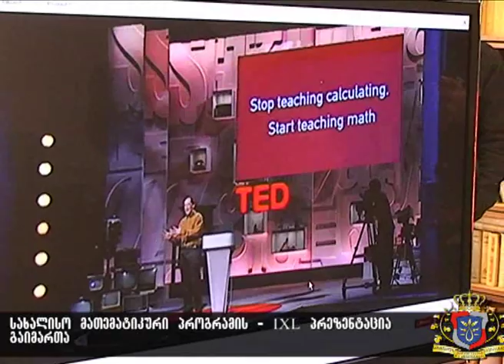სახალისო მათემატიკა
საქართველოს განათლებისა და მეცნიერების მინისტრის პირველი მოადგილე კოკა სეფერთელაძე სკოლა-ლიცეუმ "მწიგნობართუხუცესში" სახალისო მათემატიკის პროგრამის - IXL პრეზენტაციას გაეცნო. პრეზენტაცია მეოთხეკლასელებთან გაკვეთილის ფორმატში წარიმართა.

სკოლა-ლიცეუმ "მწიგნობართუხუცესის" მე--4, მე--5, მე--6 კლასის 300-მდე მოსწავლე ახალი სასწავლო წლიდან მათემატიკას შემეცნებითი თამაშებით სწავლობენ. IXL პროგრამა მათემატიკასთან ერთად ინგლისური ენისა და ინფორმატიკის სწავლებასაც გულისხმობს. პროგრამა, რომელსაც დღეისათვის მილიონობით მომხმარებელი ჰყავს, მთელს მსოფლიოში დიდი პოპულარობით სარგებლობს როგორც მოსწავლეებში ისე მოზადებსა და მათ მშობლებში.

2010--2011 სასწავლო წელს სკოლა--ლიცეუმ „მწიგნობართუხუცესმა" IXL სახალისო მათემატიკის პროგრამის პილოტირება განახორციელა. პილოტირების შედეგები  წარმატებული აღმოჩნდა. მოსწავლეები ხალისით სწავლობდნენ მათემატიკას, ითვისებდნენ  ინგლისურ ტერმინოლოგიას და წარმატებით იყენებდნენ ინფორმაციულ ტექნოლოგიებსაც. განსაკუთრებით მნიშვნელოვანია, რომ ის მოსწავლეები, რომლებიც მათემატიკის სწავლებისადმი არ იჩენდნენ ინტერესს -- დაინტერესდნენ და წლის ბოლოს მათი აკადემიური დონე მათემატიკაში საკმაოდ გაიზარდა.

პროგრამა ინდივიდუალურად თვითოეულ ბავშვზე ადგენს ცხრილებს და დიაგრამებს, რითაც დგინდება თუ რამდენად წარმატებულად მიმდინარეობს  პროგრამის ათვისება. შედეგის ანალიზისათვის წარმოდგენილი ცხრილები და დიაგრამები მიეწოდება თვითონ მოსწავლეს, მშობელს, მასწავლებელსა და სკოლის ადმინისტრაციას. პროგრამის გამოყენება შესაძლებელია სკოლაში და სახლში.

პროგრამა ამერიკის შეერთებულ შტატებში 1998 წელს შეიქმნა, დღეისათვის იგი 150--ზე მეტ ქვეყანაში გამოიყენება, განსაკუთრებით წარმატებით  ამერიკაში, კანადაში, ფინეთში, ირლანდიაში, ავსტრალიასა და ახალ ზელანდიაში.